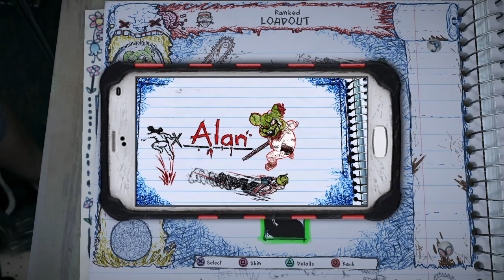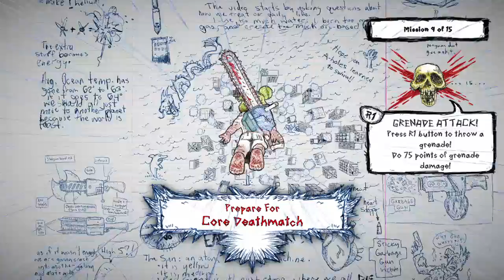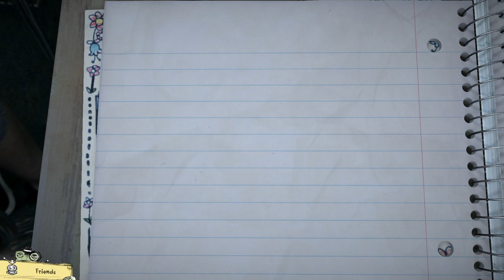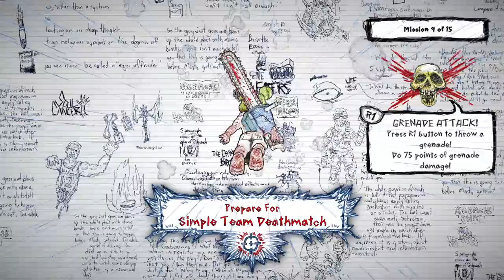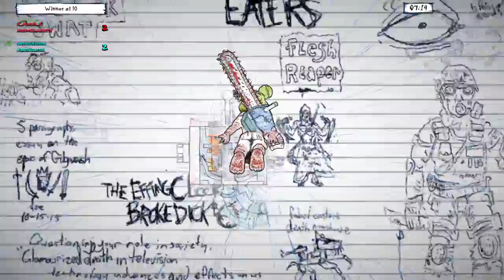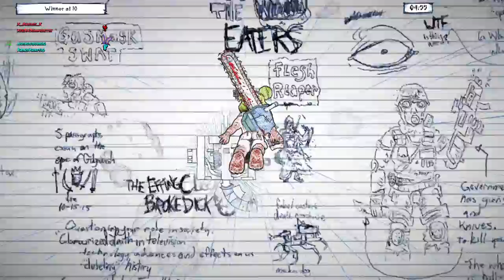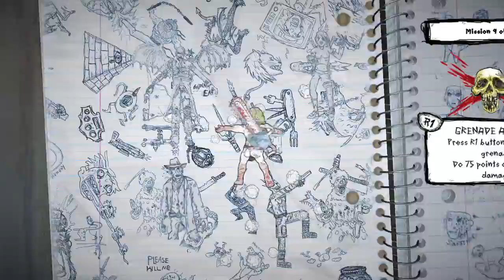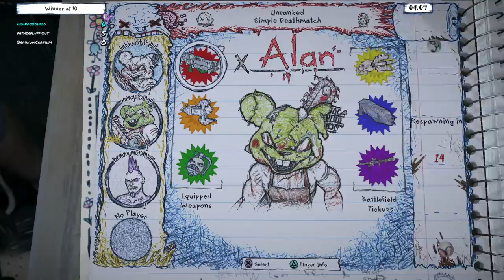Drawn to Death™_20170414183435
PSN account-woingoboingo